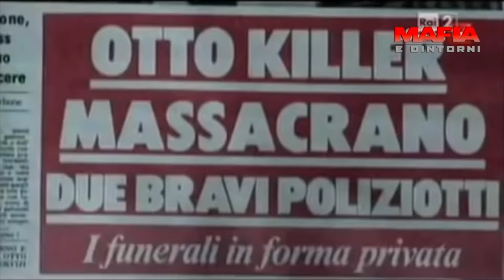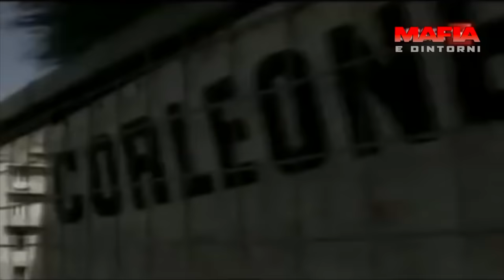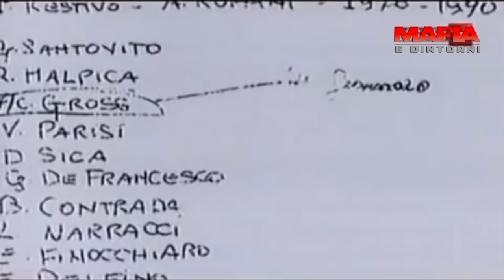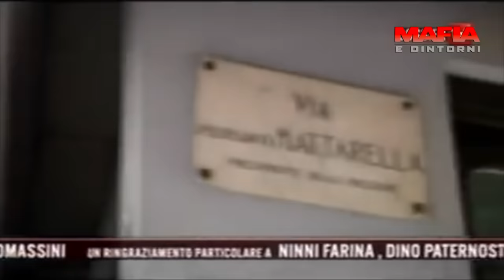I misteri di Toto' Riina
Il capo dei capi, classe 1930, arrestato nel 1993, rappresenta la cassaforte di molti segreti italiani. Il racconto di Francesco Vitale.